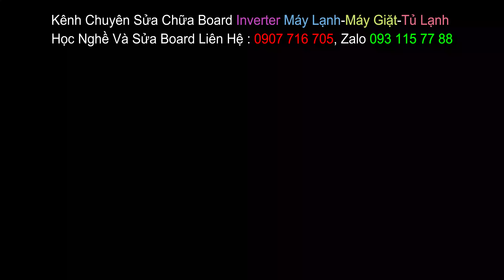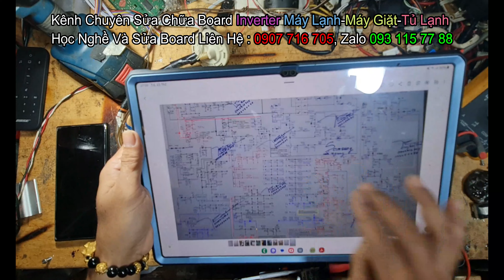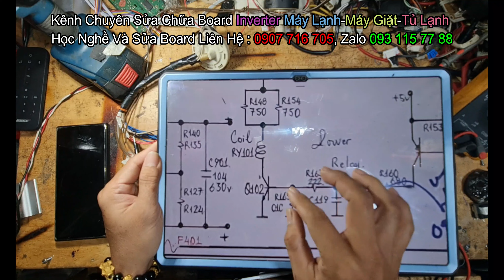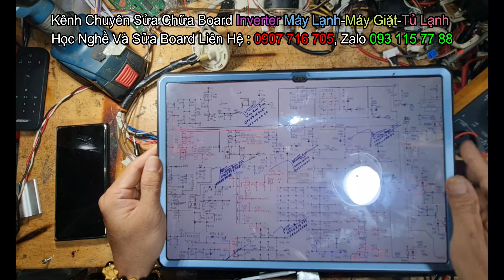Máy giặt Samsung nhấn nguồn, nghe tiếng chuông nhưng không hiện giờ và không hoặt động, sửa cực dễ